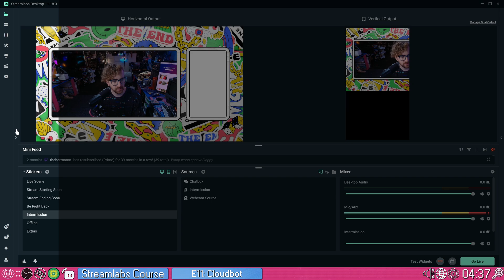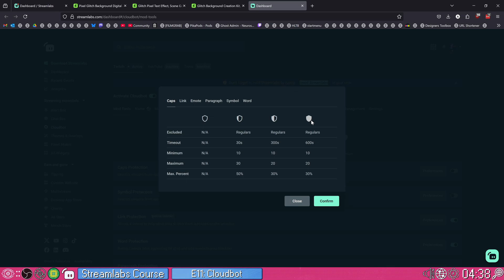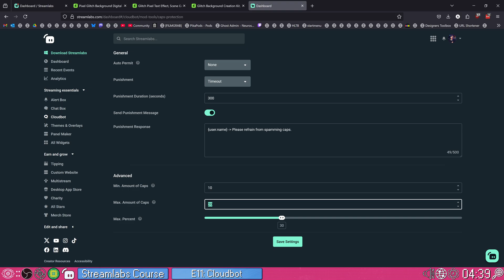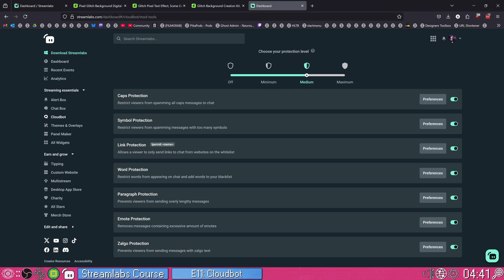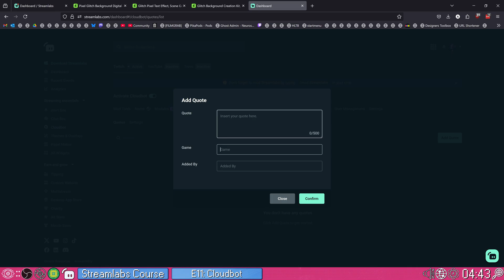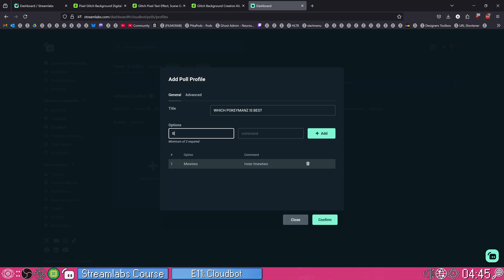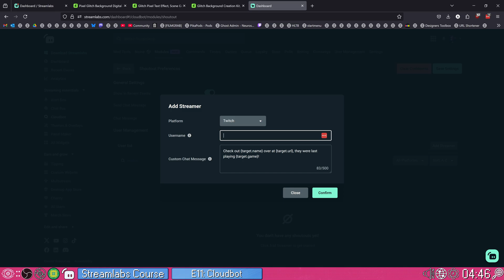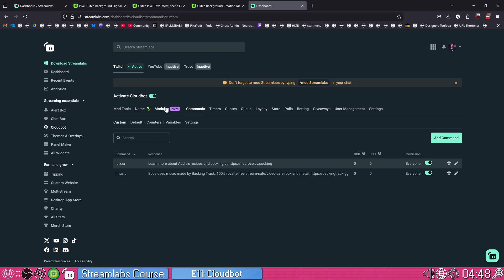Take your live stream Engagement to the NEXT LEVEL with Streamlabs Cloudbot!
Today we're diving into all the hidden advanced features of Streamlabs Cloudbot to automate your live stream community management!